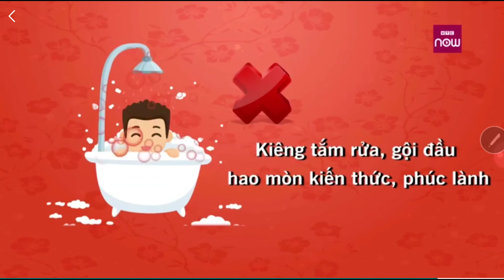8 điều kiêng kỵ đầu năm mới